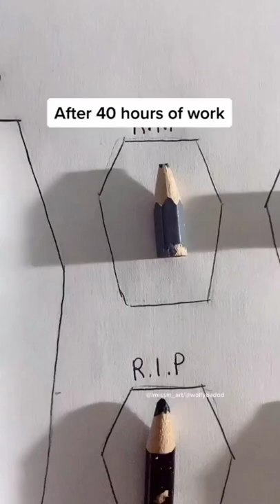How to Draw Carnage - Venom - 40 Hours of Drawing